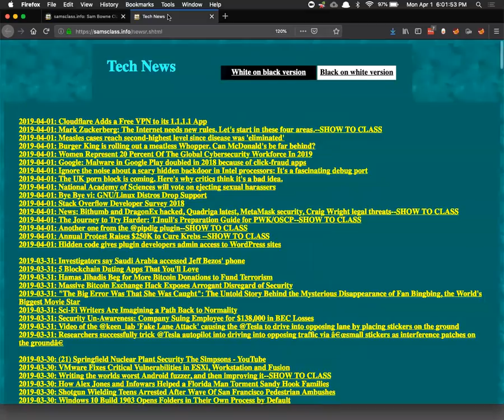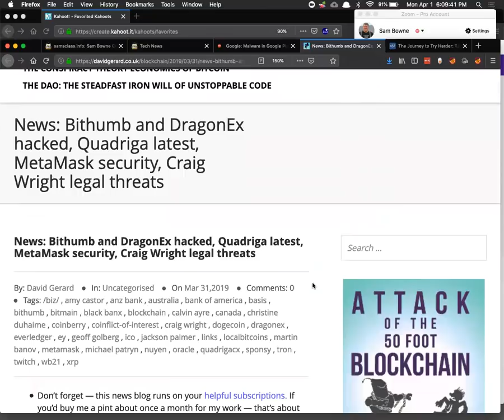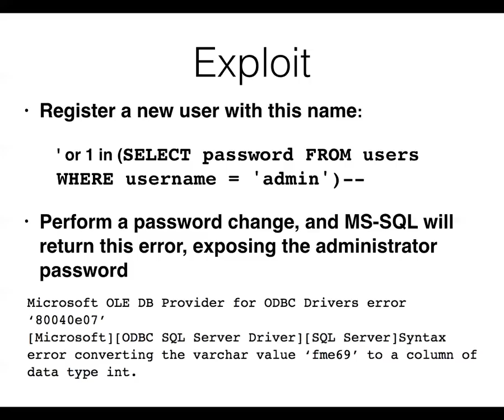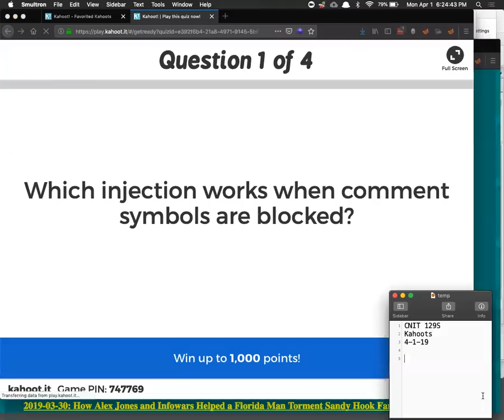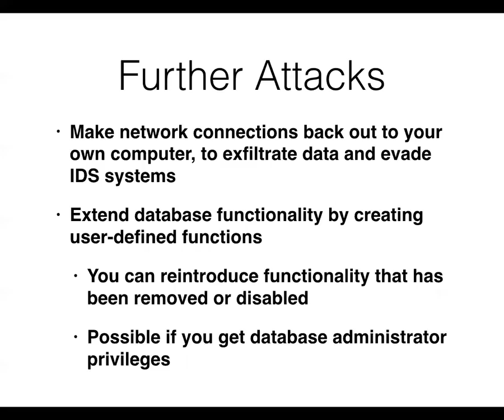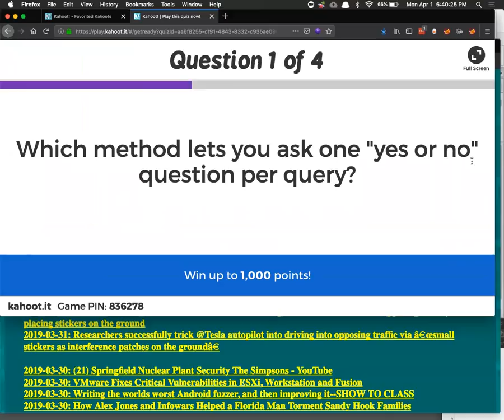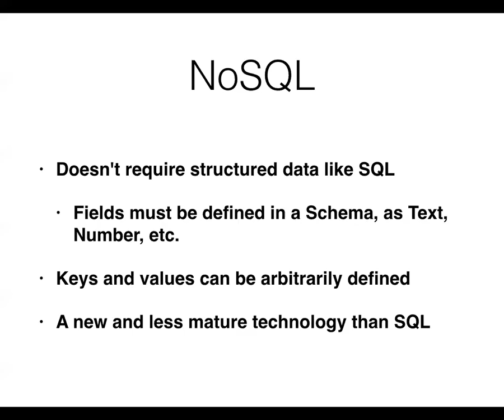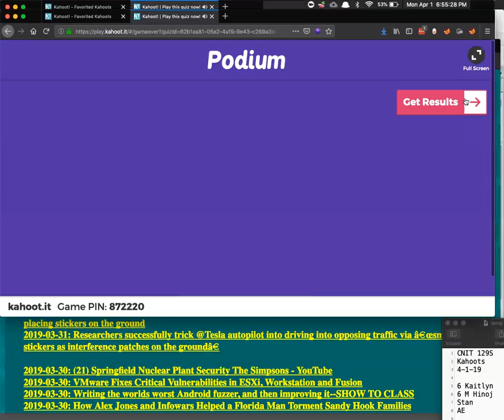CNIT 129S - Ch 9: Attacking Data Stores (Part 2)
A college course at CCSF taught by Sam Bowne.

Based on "The Web Application Hacker's Handbook: Finding and Exploiting Security Flaws 2nd Edition", by Dafydd Stuttard , Marcus Pinto; ISBN-10: 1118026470